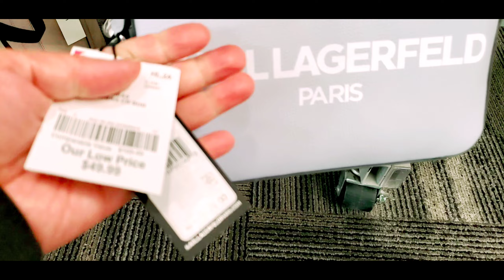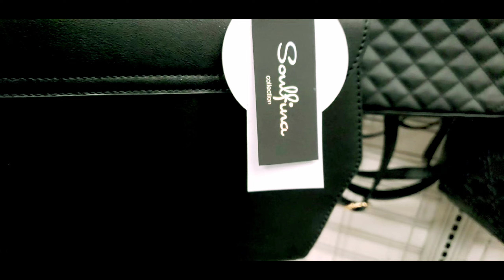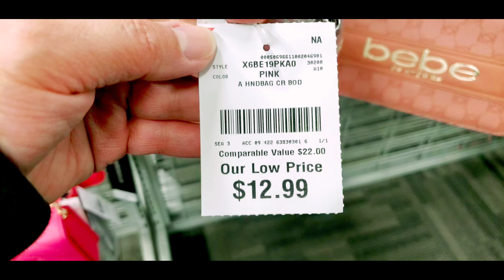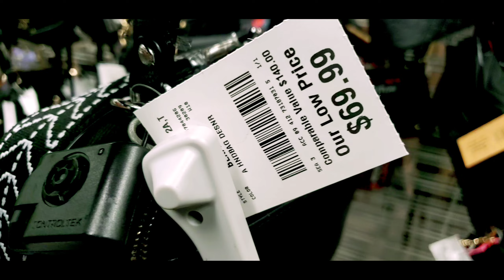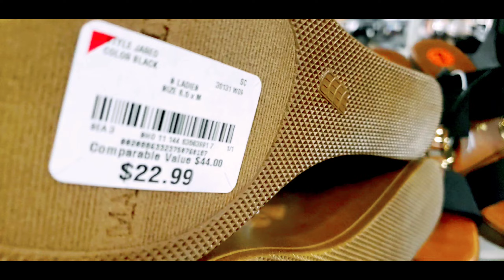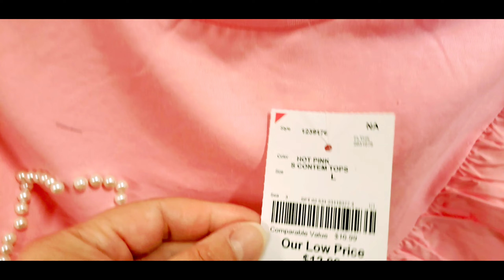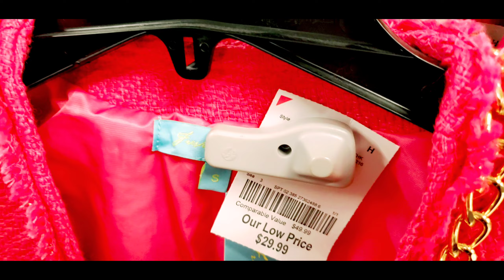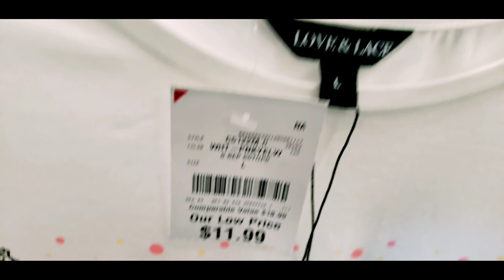Ep188 Burlington New Finds! New arrival! 🛍👚👡👜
Browse with me at Burlington. New finds! New Arrival!